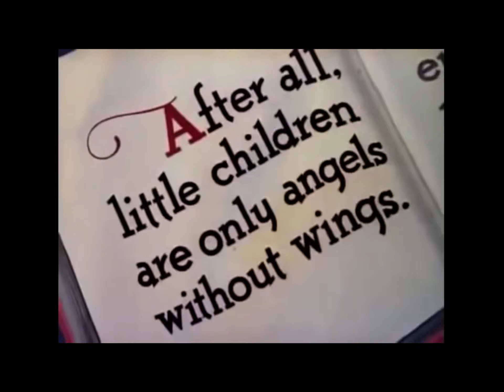Donald Duck and Huey, Dewey, and Louie- Donald’s Nephews (1938) Ending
A Donald Duck cartoon released on April 15, 1938

Credit to Walt Disney

First screen appearance of Huey, Dewey, and Louie